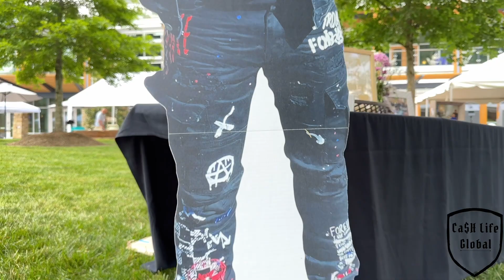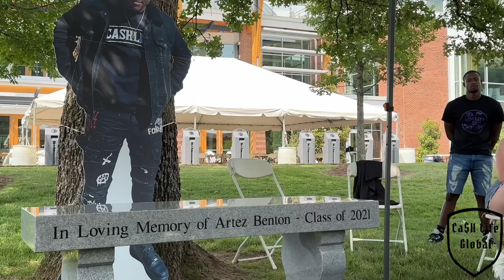"LIVIN LIKE TEEZY" FOR YOUNG HARRIS COLLEGE ALUMINI WEEKEND !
CASHLIFE GLOBAL & FAMILY TAKES A RIDE UP THE MOUNTAIN TO LIVE LIKE ARTEZ BENTON FOR HIS COLLEGE ALMUNI WEEKEND. SPECIAL SHOUTOUT TO YOUNG HARRIS COLLEGE ALUMNI & STAFF FOR HONORING ARTEZ BENTON LEGACY WITH A MEMORIAL . TUNE AND WATCH CASHLIFE GLOBAL EXPLORE YOUNG HARRIS CAMPUS AS WE CELEBRATE THE LIFE OF ARTEZ BENTON. SHOT BY: SLICKBOYZIGGY